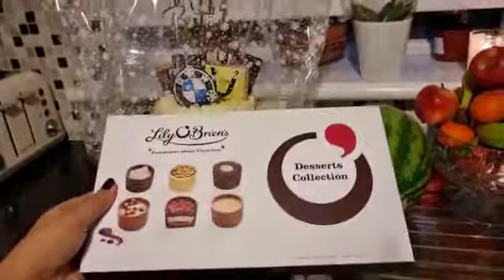l happy birthday to everyone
Happy birthday again